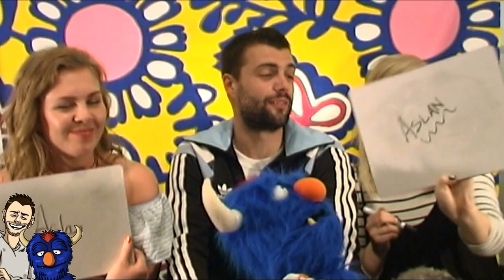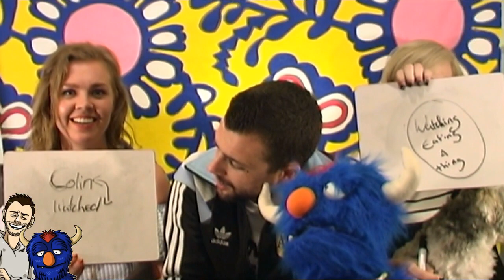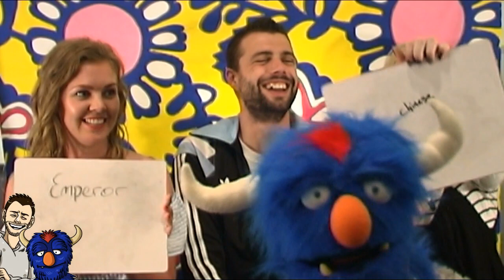Sharuf: Special Guests Diane jennings & Shannon Keenan & Chewie 'Know ya Bae' Challenge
We had great craic with Shannon Keenan and Diane Jennings in the studio as we played 'Know ya Bae!' How would these two matesos do as a friend couple? ? How would Chewie react to our very own Blue fluffy friend??

Shannon's Snapchat:  orangespenguin

Diane's Snapchat: dianodrama

All tremendous fun! : D